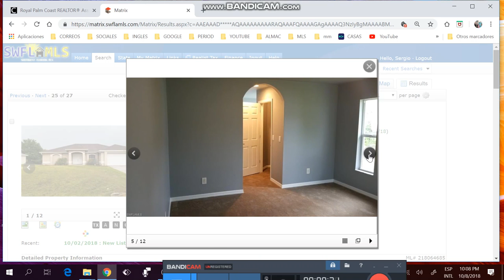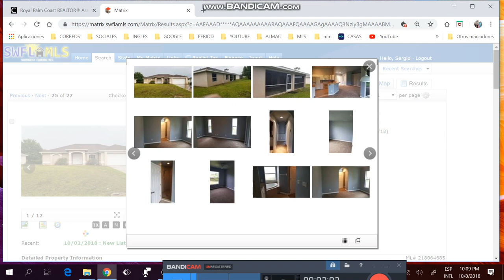APTOS DE 2/2 MENOS DE $90K,ADMINS MENOS DE $300,FINANCIADOS ,SERGIO